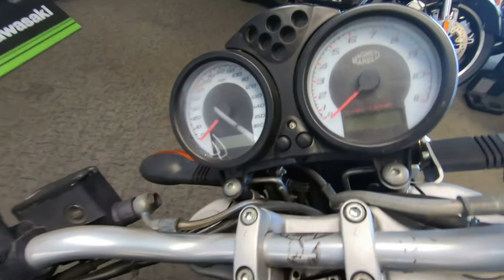2006 Ducati Monster S2R Dark - Used Motorcycle For Sale - Milwaukee, WI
Please visit Southeast Sales Powersports to view this Used BLACK 2006 Ducati Monster S2R Dark for sale in Milwaukee, Wisconsin

Stock# 082259

Description:
2006 Ducati Monster S2R Dark
Are you looking for an inexpensive Ducati? Here is the one for you! Call/Email today for details!